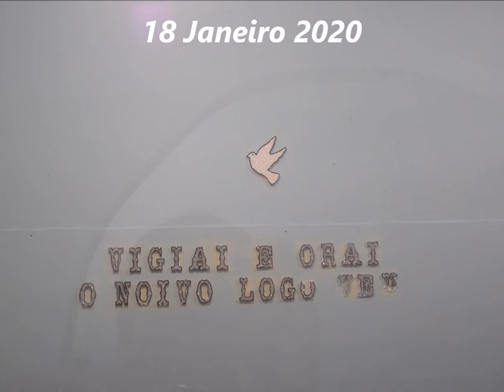Deus é Fiel.....18 Janeiro 2020 - São Cristovão - B.H - M.G - Culto Mocidade - Palavra